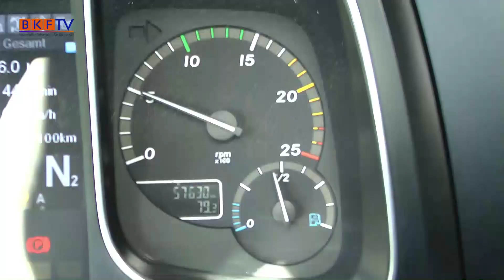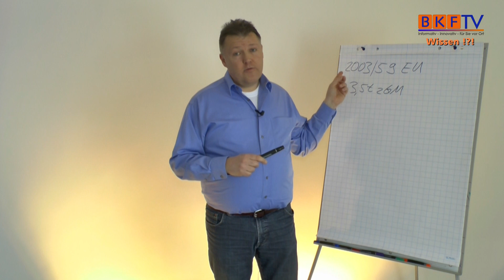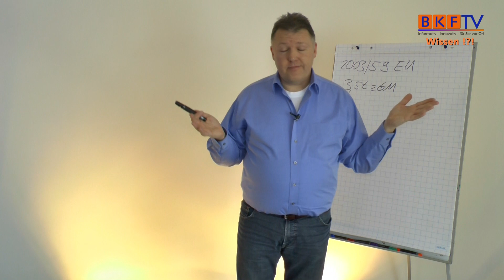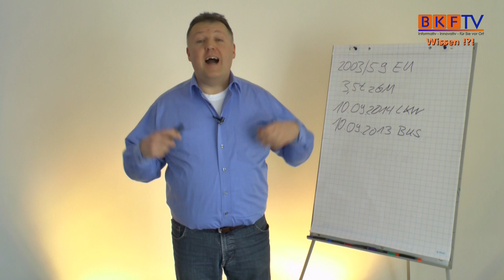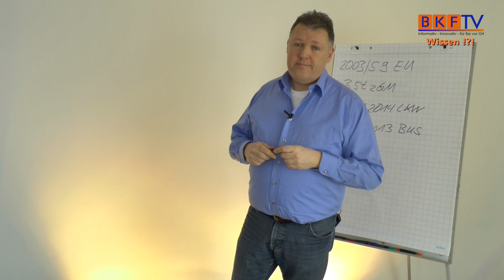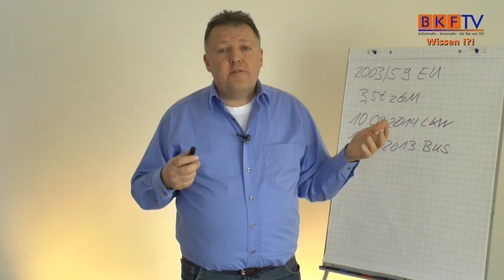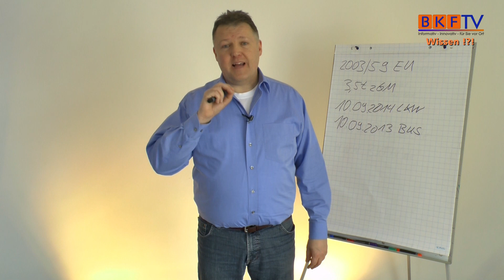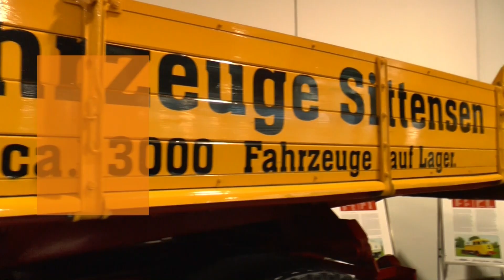Aufklärung LKW Fahrer Weiterbildung nach BKrFQG - BKF TV Wissen Folge 1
Aufklärung zur LKW Fahrer Weiterbildung nach BKrFQG (Code 95)
Viele betroffene Kraftfahrer und Kraftfahrerinnen, wissen nicht ob sie nun die Weiterbildung nach dem Berufskraftfahrerqualifikationsgesetzes (BKrFQG) absolvieren müssen, oder nicht. Da aber auch nicht so viele Informationen zur Weiterbildung so leicht zu bekommen sind, haben wir uns von BKFTV gedacht einen neue Kategorie von Video Beiträgen zu produzieren, und auf BKFTV.de zu veröffentlichen.
Und heraus gekommen ist hier BKFTV Wissen.
In der ersten Sendung von BKFTV Wissen werden wir von BKFTV versuchen die wichtigsten Punkte zur Aus- und Weiterbildung von Kraftfahrern/-innen nach dem Berufskraftfahrerqualifikationsgesetzes zu erklären.
Wer muss?
Und wer muss was erfüllen?
Hier gibt es die Grundinformationen, wobei wir leider auch sagen müssen, dass nicht alle Kraftfahrer / -innen die gleichen Bedingungen haben. Hierzu müssen wir dann auf das Strassenverkehrsamt hinweisen, welches dann diese Speziellen Fragen klären kann.
Weitere Informationen können aber auch über Email unter oder unter angefordert werden.Schildern Sie bitte hierzu Ihren "Fall" genau, so dass wir auch gezielt antworten können.
In der nächsten BKFTV Wissen Sendungen werden wir dann mal den Nachwuchs im Bereich der Kraftfahrer/-innen unter die Lupe nehmen.